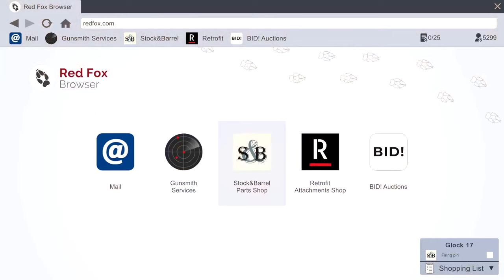GUNSMITH SIMULATOR - Glock 17